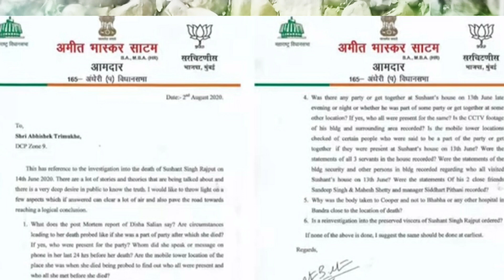S|ushaant and D|isha D|eath case in Maharashtra assembly ||mumbai police is in trap ||Jay's the news